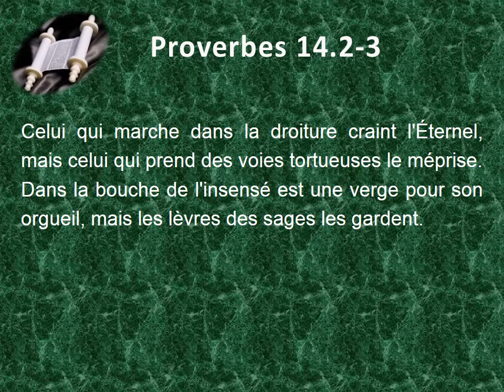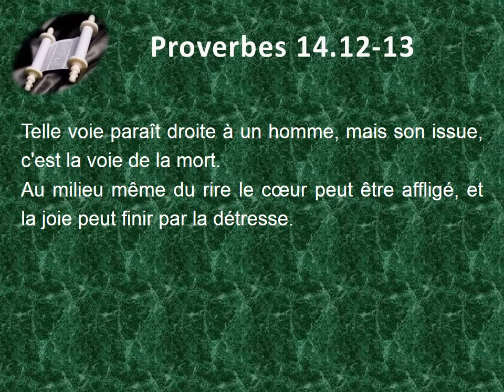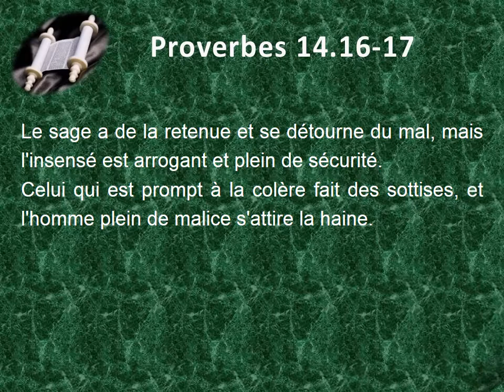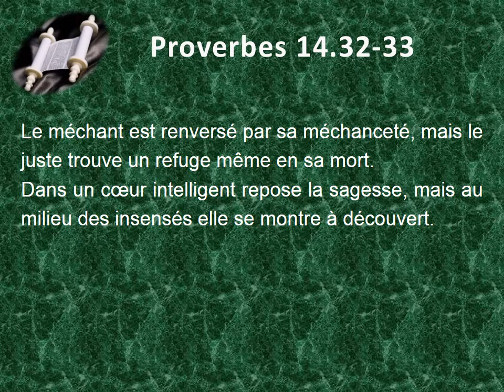20 Le livre des Proverbes chap 14 Texte déroulant et l'audio vidéo évangile Bible La Parole de D